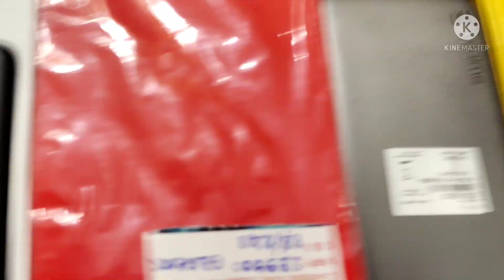2nd hand mobile low budget 😍just open box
😍Basirhat Mobisell(2nd hand mobile shop)😍বসিরহাট বোটঘাট মার্কেট বাস স্ট্যান্ড😍রুম নং 07😍পুলিশ ফাঁড়ির সামনে😍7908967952😍
 সকাল 10:30 থেকে রাত 8:30
অনলাইনে বুকিং করা হয়